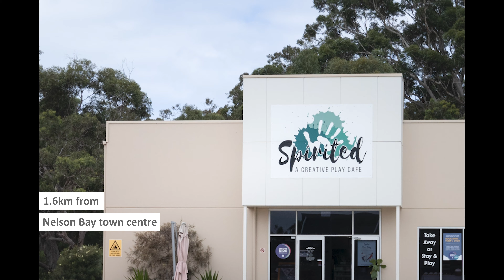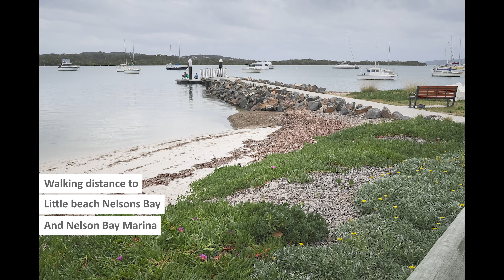Ability Options: Nelson Bay Hunter Region: Current Vacancies and Supported Accommodation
Ability Options offers a variety of NDIS-funded supported independent living (SIL) accommodation. We provide specialised care for high-care individuals seeking supported group living and who prefer a more independent style of accommodation.

As a leading provider of accommodation and independent supported living, Ability Options has a full range of service offerings.

If you’re ready to make the move, you will need to have the following:
• NDIS Plan
• Supported Disability Accommodation (SDA) funding from NDIS
• Identified goal of Supported Independent Living (SIL) and/or
• Approved Supported Independent Living Funding (SIL) from NDIS